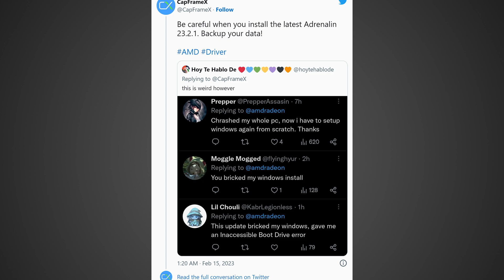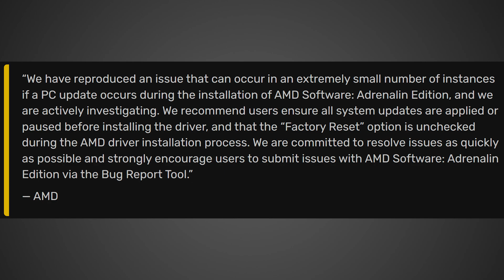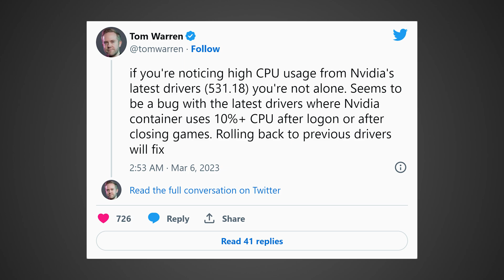Don’t Update Your Drivers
Both Nvidia and AMD recently released drivers with major issues. AMD's drivers have in some cases been wiping windows installs for a while, and Nvidia has been having issues with performance. Additionally more updates around the sales of AMD and Intel GPUs were released.

AMD Bricks Windows - 0:37
Don't Update Your Driver - 3:32
AMD is Still Ahead - 5:53

FULL DISCLOSURE
END DISCLOSURE